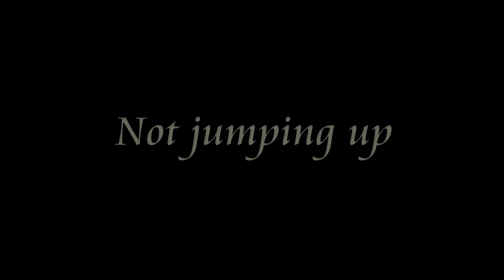Matilda - Cavapoo Puppy - 3.5 Weeks Residential Dog Training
Puppy training camp - home boarding residential dog training using positive training methods. . Trained by Katie Brown